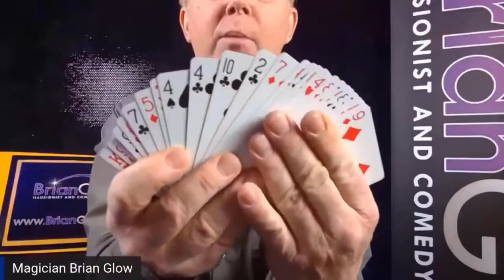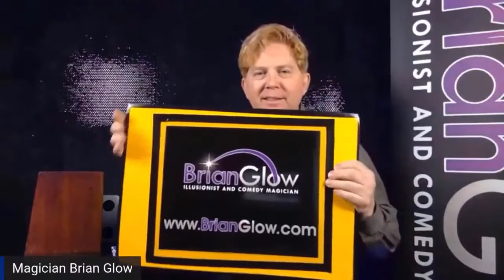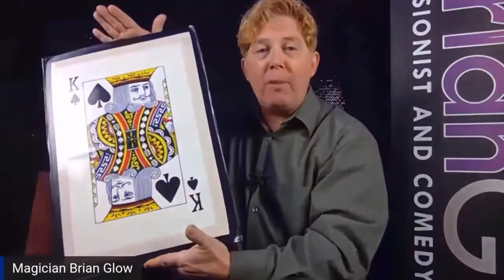Brian Glow Comedy Magician Interactive Virtual Show Example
Click here to book Brian Glow for your next Corporate Event!

Entertainment for corporate events must be truly unique and memorable!  Whether it's a sales meetings with amazing memorable messaging, gala awards banquets, or trade shows - creating massive crowds and leads, there is no better way to achieve this than by utilizing international magician Brian Glow.

Brian Glow is an internationally renowned illusionist and has been creating eye catching performances to businesses in over 40 countries. He blends together humor and dazzling magic melding your companies message, theme, logos, products and services into a seamless performance enthralling everyone who witnesses the show.